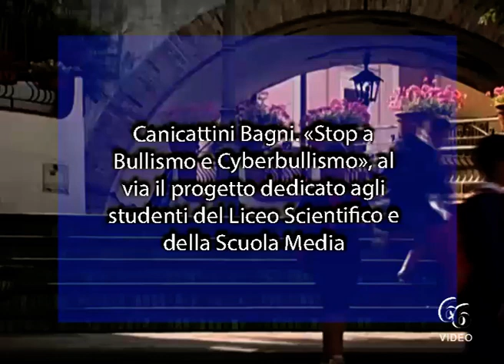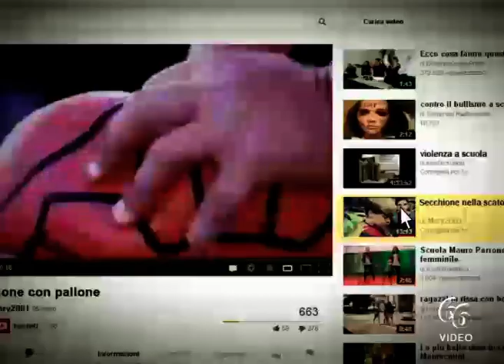Canicattini Bagni «Stop a Bullismo e Cyberbullismo», al via il progetto dedicato agli studenti del